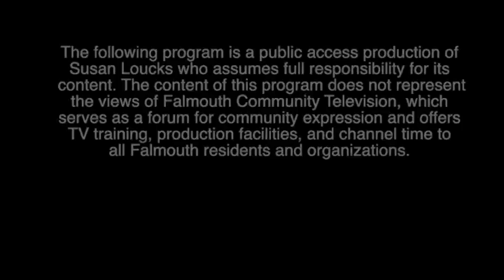Over The Back Fence: E20, Memorable Memories of Old Falmouth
Neighborhood Falmouth Inc. is a community-based membership organization whose mission is to provide information and services that will help members live independently, safely, and comfortably in their own homes for as long as possible.